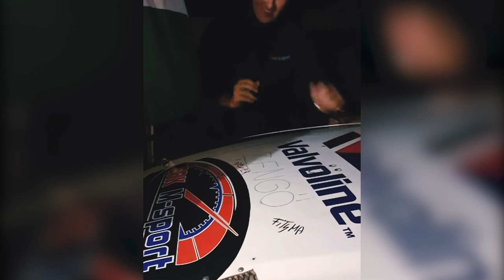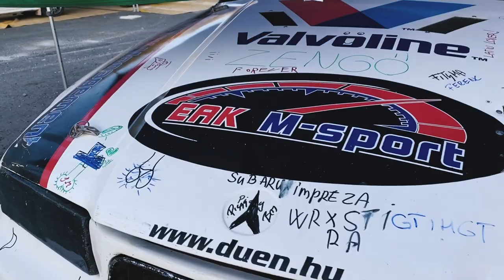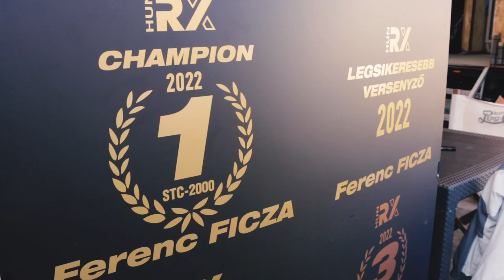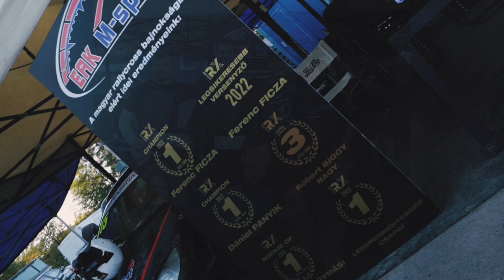Kakucs 2022 - Az Utolshow futam I EAK M-Sport összefoglaló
video by  @Crazy Car Style ​